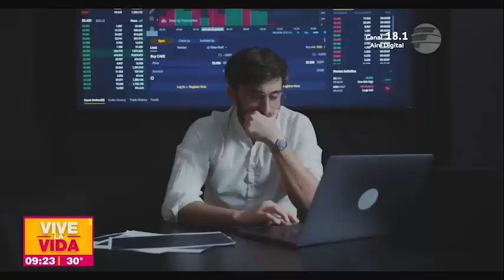¡Razones por las cuales sentimos la necesidad de comer azúcar! Informe En VLV 12 03 24